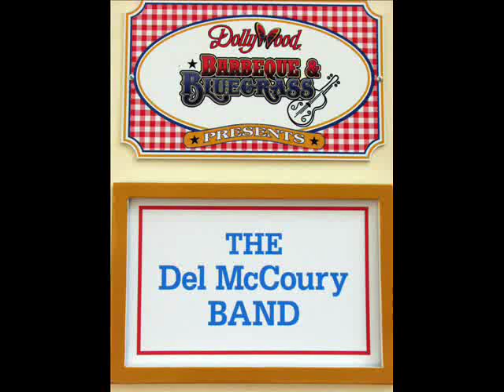Del McCoury Band ~ Goldbrickin'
9-8-08 Pigeon Forge, TN. The marvelous Ronnie McCoury on mandolin with Goldbrickin' from the 2001 release, Del and the Boys.